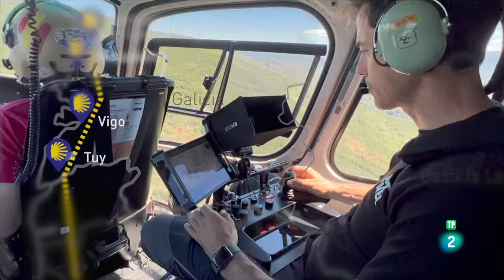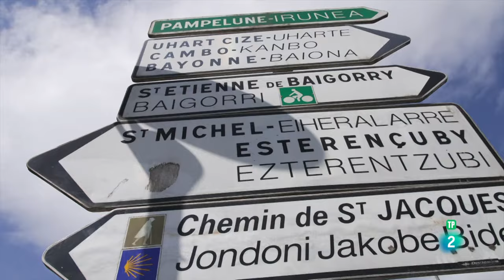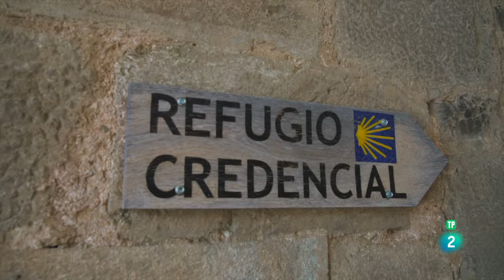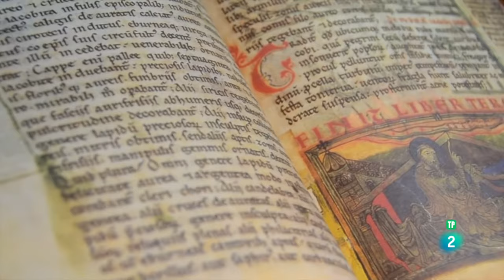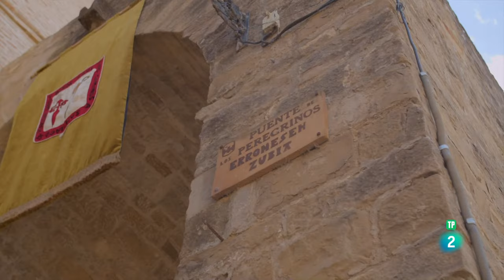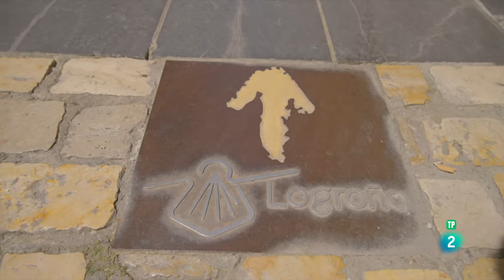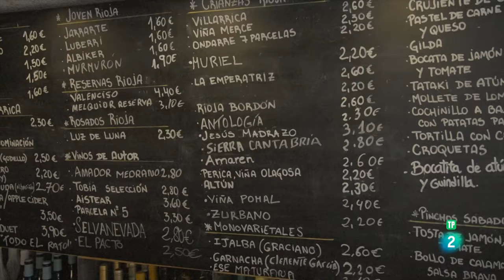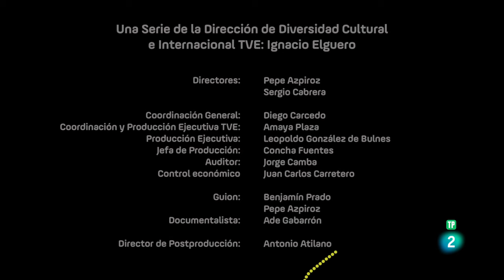Caminos de Santiago - 05 - Camino Francés 1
La serie dedica tres capítulos al camino francés. En esta primera parte, el recorrido parte del puerto de Somport (Huesca), la entrada mas antigua por los Pirineos, pasa por Jaca (Huesca) y el monasterio de San Juan de la peña desde donde se entra en Navarra por Sanguesa. Y llega hasta Puente la Reina donde este camino Aragonés se une al navarro que se inicia en Roncesvalles. Después de visitar Pamplona se produce la unión de los caminos, llega a Estella, para finalizar en Logroño (la Rioja).